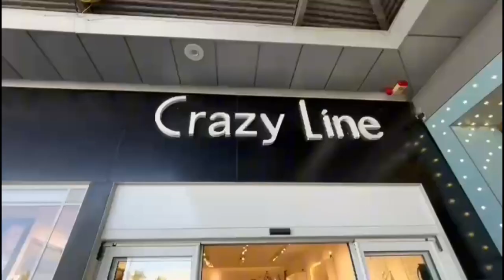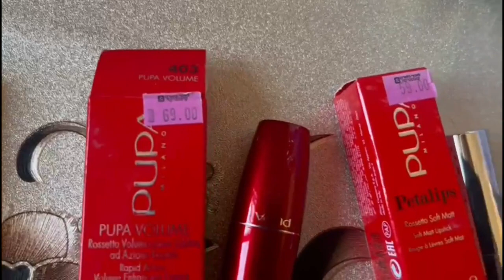ЗА КОГО ГОЛОСУЕТ АФУЛА?ИЗРАИЛЬ.ПОДАРОЧКИ.